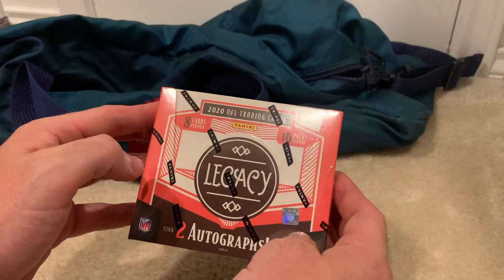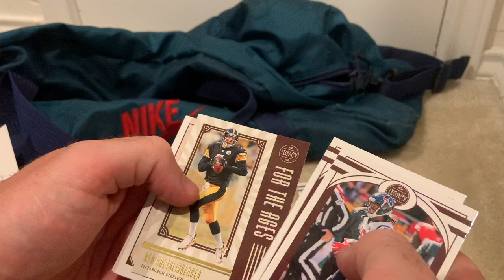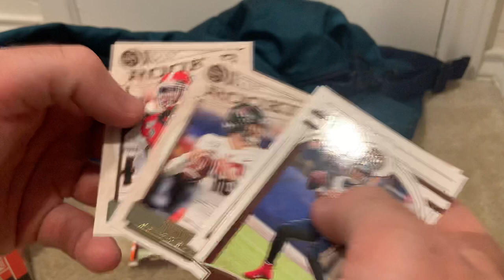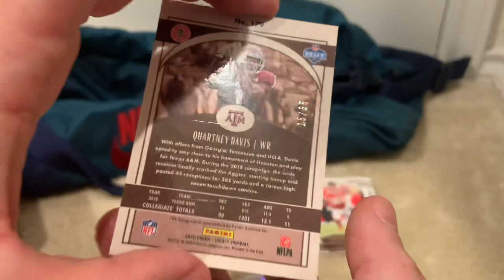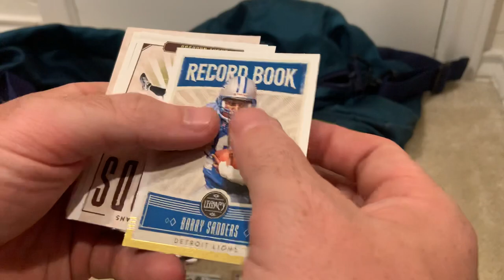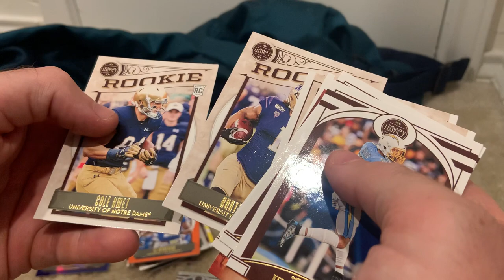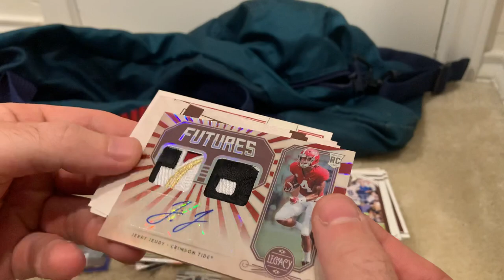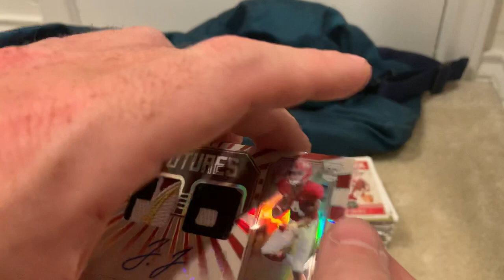HITS AFTER HITS | 2020 Panini Legacy Hobby Box Football | Chasing Burrow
I’ll have various football and basketball blaster/retail products, free giveaways, live group breaks, more random NBA basketball trading card hobby pack openings, 2020 Panini Prizm Draft Picks Football, 2020 Panini Legacy Football, 2020 Panini Contenders Draft Picks Football, 2020 Panini Score Football, 2019 Panini Chronicles Football, more 2019-20 Panini Prizm Basketball (retail blaster & gravity feed), more 2019-20 Panini Donruss Optic Basketball (Tmall, hobby, & retail blaster), 2019-20 Panini Court Kings Basketball, 2019-20 Panini Noir Basketball FOTL, 2019-20 Panini Mosaic Basketball (hobby, FOTL, retail (hanger, blaster, mega, cello), choice, fast break), more 2019-20 Panini Select Basketball (Tmall), 2019-20 Panini Spectra Basketball, 2019-20 Panini Encased Basketball, 2019-20 Panini National Treasures Basketball, May’s Football and Basketball High-End and Platinum Boomboxes, a Brothers In Cards Pack Plus Program Gold Box, some sick mail days, beginner collector tutorials, and much more in the near future! I buy all my boxes from Panini Direct, my LCS (local card shop), and online retailers.